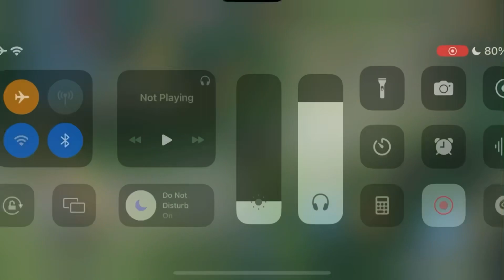Clint User: Have U Ever Try Sprint Spell?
Hi guys do like to play Clint ? All my subscribers I know u like to play Miya but can u support me also when I play Clint I hope u enjoy my gameplay thanks u